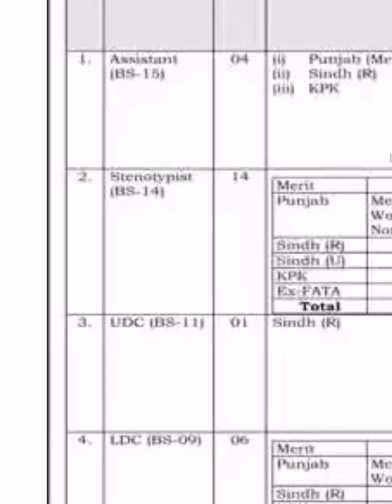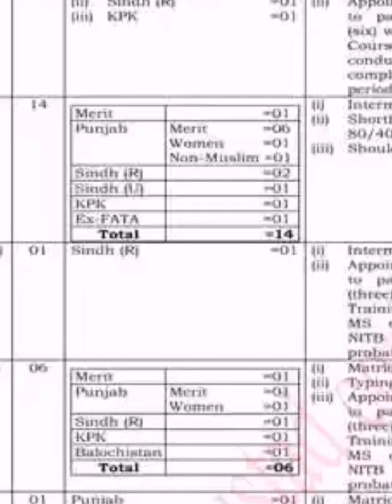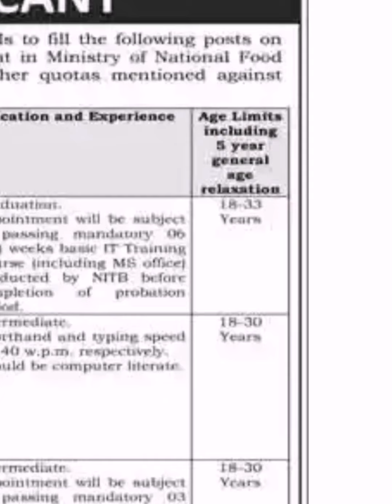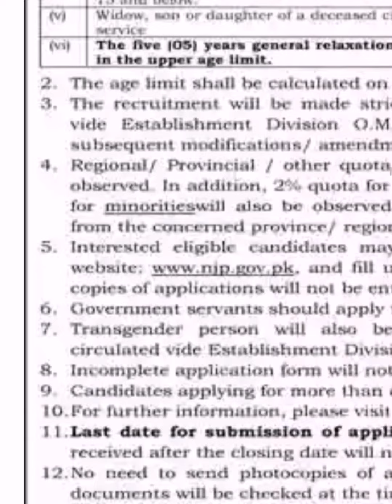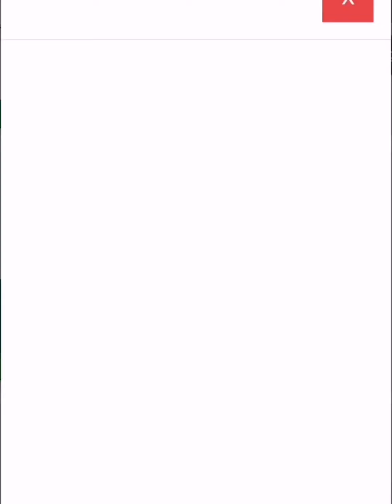How To Apply Ministry of National Food Security and Research Jobs 2022 | MNFSR Jobs @Pak Jobs Portal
Description Of The Video:

In This Video We Have Discussed About Ministry of National Food Security and Research Jobs 2022 has been announced MNFSR Islamabad Jobs 2022 See job notification for relevant experience, qualification, and age limit information. through the advertisement in Pakistan Agricultural Research Council and applications from the suitable persons are invited on the prescribed application form. In these Latest MNFSR Jobs the eligible Male/Female candidates from across the country can apply through the procedure defined by the organization and can get these Jobs in Pakistan 2022 after the complete recruitment process.